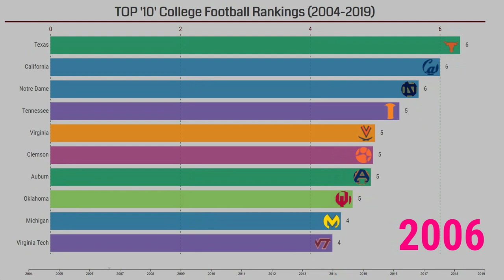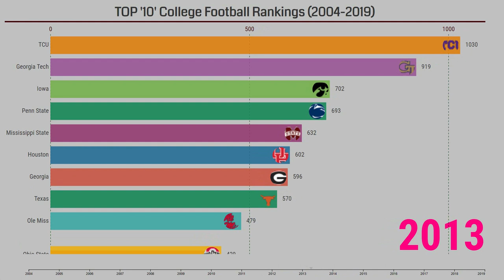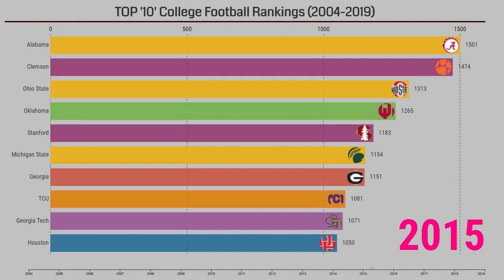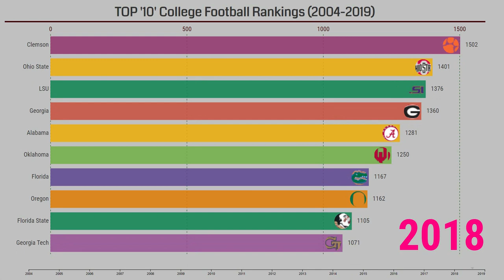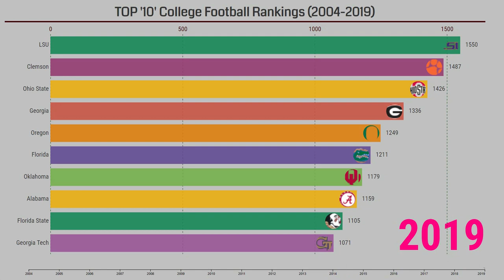Top 10 American Football College Rankings (2004 -2019)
Over the last 20 years, it's become easier to debate about college football.Here's a look at the top 10 college football teams since 2004. They were measured by their on-field dominance, their overall talent levels and, of course, their overall success on the field.best college football programs among LSU Clemson Ohio State Georgia Oregon Florida Oklahoma Penn State Minnesota Wisconsin Notre Dame Baylor Auburn Iowa Utah Memphis Michigan Appalachian State Navy Cincinnati Air Force Boise State UCF Texas colleges .